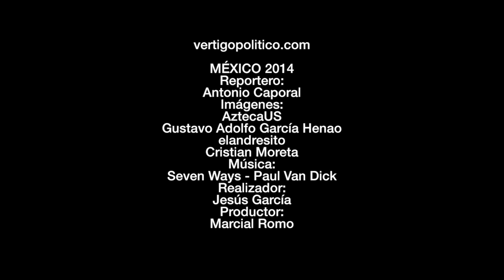Mal del puerco. Ley de Herodes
¿Cómo evitar el mal del puerco? Aquí te damos unas soluciones